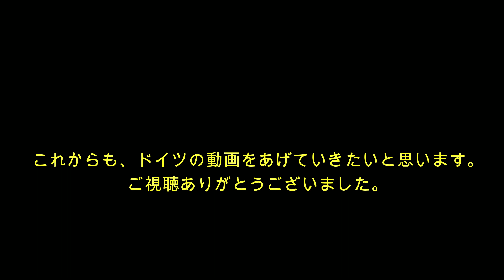海外に嫁ぐということは簡単じゃない？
音楽：nakano Sound より、お借りしました。